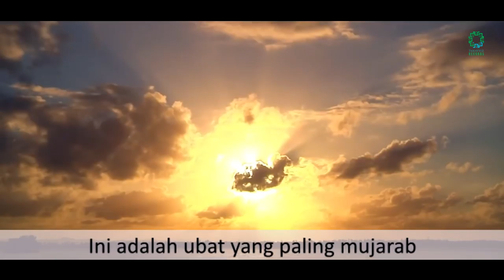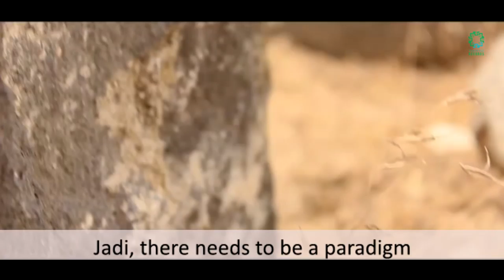FEDAA - Aku Berbangsa Muslim (Official Music Video)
Aku Berbangsa Muslim
Artis: Fedaa

Bersama sedutan ceramah Dr Hafidzi Mohd Noor bertajuk 'Sejarah Nusantara'

Sesungguhnya lafaz tauhid itu menjadi sebuah tanda.
Kalimah yang menjadikan seluruh mukmin itu bersaudara!
Kalimah yang padanya merungkai ketamadunan manusia!
Kalimah yang menjadi sumpah setia kita kepada pencipta!

Sorotan sejarah bangsa yang ulung!
Bersama menempa kemenangan agung!

Bangkitkan izzah kita!
Aku Berbangsa Muslim!

"Sungguh (agama tauhid) inilah agama kamu, agama yang satu, dan Aku adalah Tuhanmu, maka sembahlah Aku" (Al-Anbiya': 92)